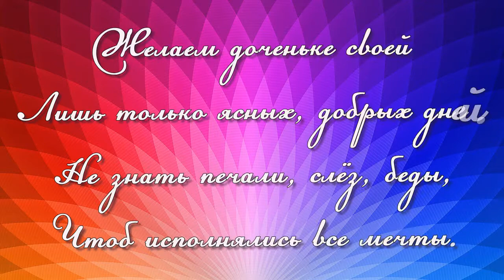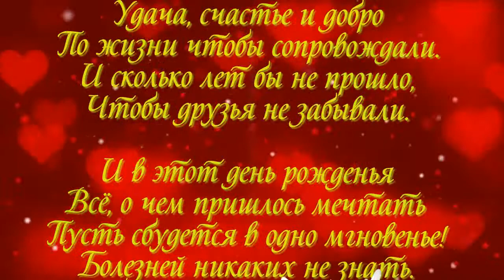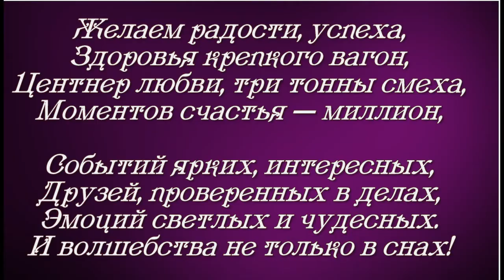С ЮБИЛЕЕМ 30 ЛЕТ